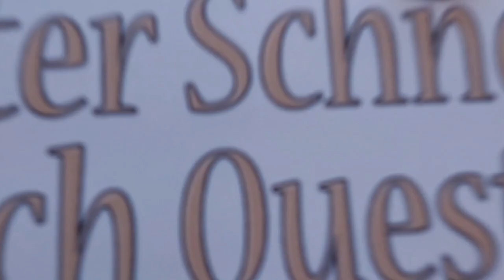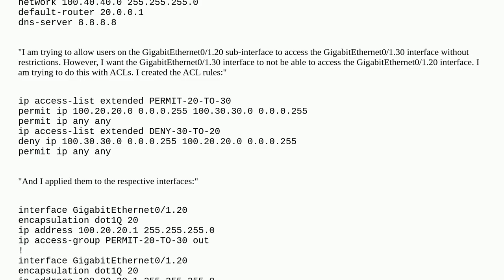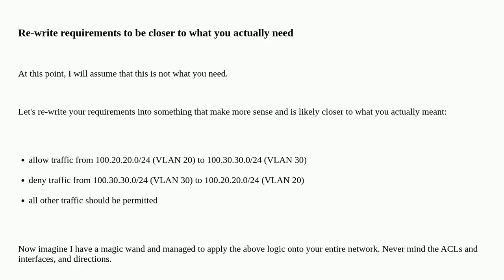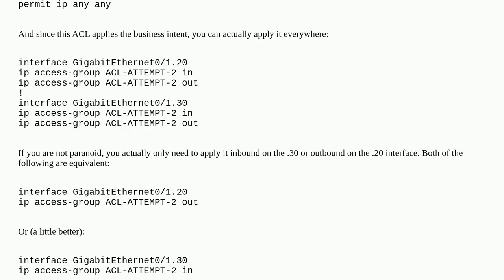Networkengineering: How to Configure ACL in subinterfaces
How to Configure ACL in subinterfaces

A special thanks goes out to the community

  vlan cisco acl